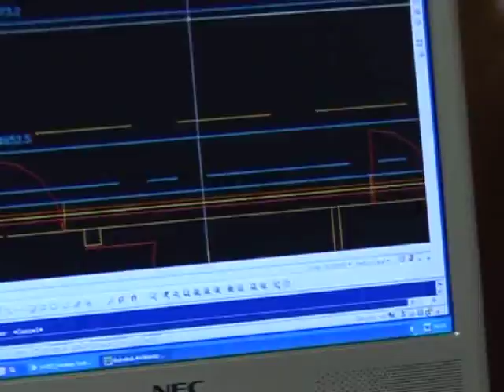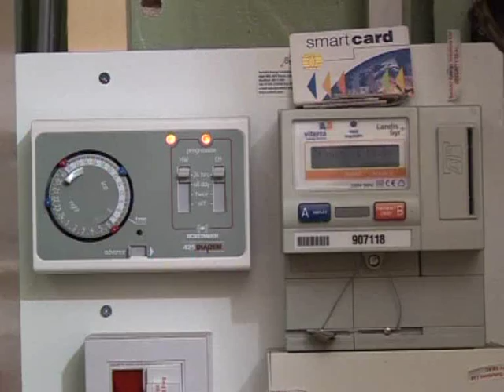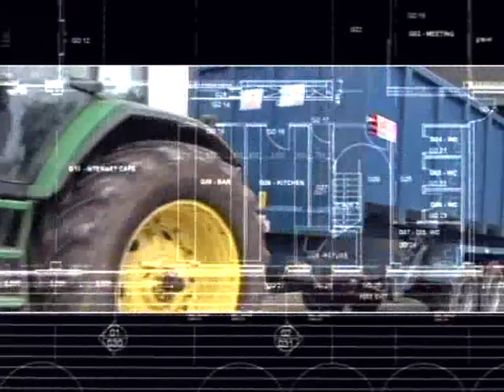Barnsley MBC, UK, District biomass heating from local tree waste - Ashden Award winner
Barnsley MBC won an Ashden Award for Sustainable Energy in 2006.

Barnsley Metropolitan Borough Council (MBC) has installed nearly 1 MW of wood-chip boilers in council flats and buildings. A further 800 kW is currently being commissioned and more planned, and it has set up a supply chain to produce wood-chip from council tree-waste.

Barnsley is situated in an old coal-mining area: many residents used to be employed as miners and many properties are still heated by coal-fired boilers. The Council disposes of many tonnes of wood waste from its parks and gardens each year. In June 2004, Barnsley MBC adopted a Biomass Implementation Policy, committing it to considering biomass heating systems for all new and refurbished buildings. It has already completed a 470 kW wood-fuelled district heating scheme for 166 flats, and a 500 kW scheme for the council depot. Both of these replaced old coal boilers, but the next scheme will use 800 kW of wood-fuelled district heating in new office buildings, in preference to gas. This work has enabled a small wood-chip supply business to start up, and Barnsley MBC is also starting its own wood-chip supply from Council waste. There is plenty of scope to go further, with 133 coal boilers still in place in Council-owned properties; and significant further potential for local wood supply from forestry management and coppice